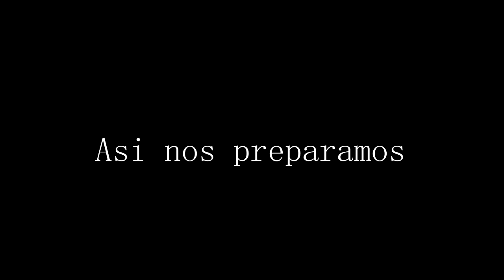CALL OF DUTY BATTLE ROYAL Y LAS LETRAS DE AHORA :) - TUTORIALES-UY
▬▬▬▬▬▬▬▬▬▬▬◥ஜ۩۞۩ஜ◣▬▬▬▬▬▬▬▬▬▬▬▬
▓▓▓▒▒▒░░░░ CLICK EN "MOSTRAR MÁS" ░░░░▒▒▒▓▓▓
▬▬▬▬▬▬▬▬▬▬▬◥ஜ۩۞۩ஜ◣▬▬▬▬▬▬▬▬▬▬▬▬